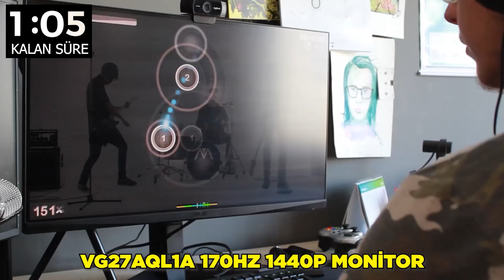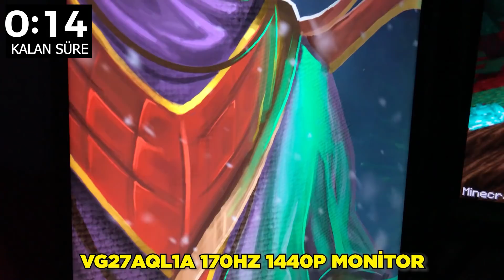1.17 Sürümü Çıkıyor! | Yeni Başarımlar, Karanlıkta Parlayan Yazılar ve Yeni Mum Kaplamaları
0:00 - Giriş ve Başarımlar
0:57 - Asus Ürünleri
2:19 - Yeni Eklenen Başarımlar
4:50 - Yeni Başarımla Gelen Karanlık Özelliği
5:43 - Yeni Eklenen Başarımlar Devam
6:37 - Mumların Yeni Tatlı Kaplamaları
7:37 - Bitiş Ekranı Hızlandırması